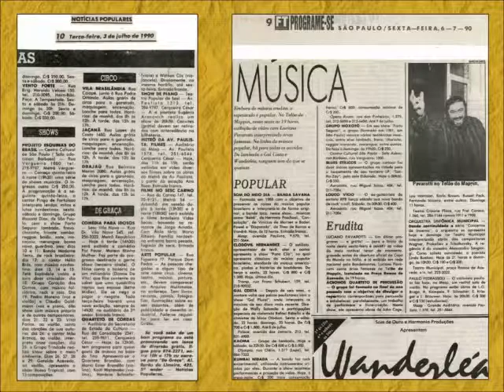BANDA MOXOTÓ - SHOW 1990 - CENTRO CULTURAL SÃO PAULO - SÃO PAULO - SP (05)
A RAINHA DOS CONFLITOS (Lailton Araújo / Natércio Araújo), 2. SOY LOCO POR TI, AMERICA (Capinan / Gilberto Gil / Torquato Neto), 3. RODOPIANDO (Lailton Araújo) * Intérpretes: Marisa Serranno, Lailton Araújo, Wanderley Araújo, Lailson Santos * Ano: 1990

* Músicos

- Lailton Araújo  (voz e violão)
- Wanderley Araújo  (voz, guitarra, charango e cavaquinho)
- Lailson Santos  (voz e percussão)
- Natércio Araújo  (vocal e percussão)
- Luizinho Salvador  (vocal e bateria)
- Marisa Serranno  (voz, piano e teclados)
- Abílio Franchini  (contrabaixo)

* Direção e Produção Musical:  Lailton Araújo
* Produção Executiva:  MXT - Produções Artísticas
* Auxiliar de Produção:  Natércio Araújo
* Imagens de Vídeo:  Sheila
* Edição de Vídeo:  Lailton Araújo
* Masterização de Áudio:  Lailton Araújo

* Realização:
- Prefeitura Municipal de São Paulo
- Secretaria Municipal de Cultura (SMC)

* Secretária Municipal de Cultura:
Marilena Chauí